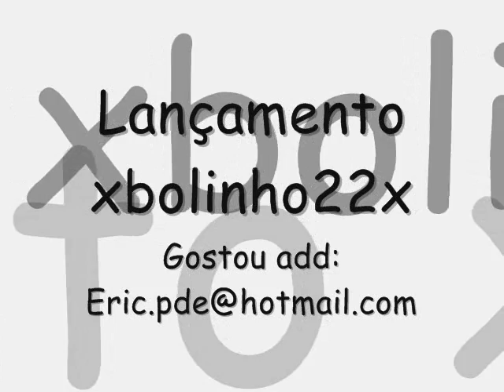Mc Dudy - Geral Ja Sabe a Zona Oeste e do Antares Avisa la no Aço que Nos vai Passar